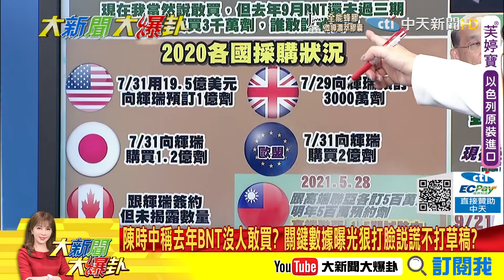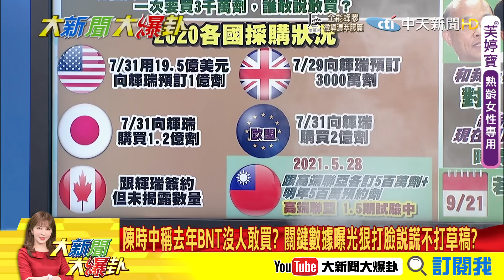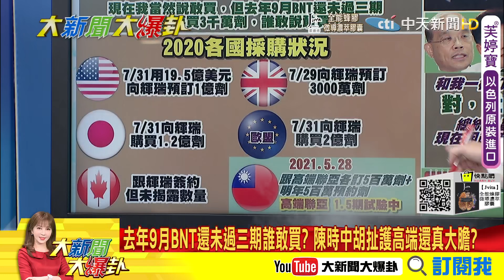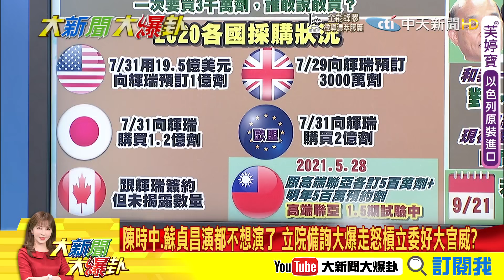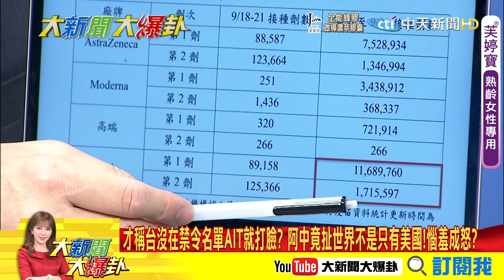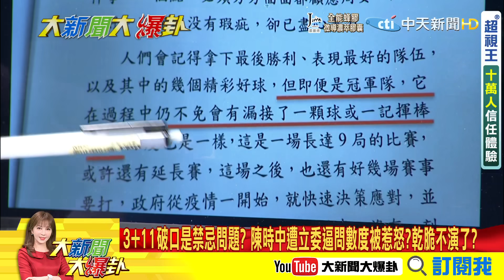【大新聞大爆卦上】萬華空降病毒後也一鬼話? 3+11病毒哪來阿中竟回可能是偷渡? AIT才打完臉就又一瞎話? 陳時中竟稱世界不是只有美國? @大新聞大爆卦HotNewsTalk 20210923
陳時中 BNT 三期 護高端 禁令 AIT 美國 政治 防疫#3+11

03:39陳時中稱去年BNT沒人敢買? 關鍵數據曝光狠打臉說謊不打草稿?
06:45去年9月BNT還未過三期誰敢買? 陳時中胡扯護高端還真大膽?

15:54才稱台沒在禁令名單AIT就打臉? 阿中竟扯世界不是只有美國!惱羞成怒?
19:20蔡賴打高端能去美國? 阿中一句政治大於防疫要民眾硬吞就對了?

29:15藍委追3+11病毒倒底哪來? 阿中竟扯美國認為是從中國來的!問A答B?

《精彩回顧》
【大新聞大爆卦】美英疫苗護照將啟動 蔡賴能赴美?高端仔情何以堪?塔綠班-神曲又來了 軍歌版再掀熱潮這次誰崩潰? @大新聞大爆卦  20210922
【大新聞大爆卦】高虹安-唱-塔綠班之歌挨轟 認證綠營聖蟑士真存在?禁台水果蔡政府對陸紐雙標? 吉仲反嗆嚴重無知? @大新聞大爆卦 20210921
【大新聞大爆卦】3釋迦-蓮霧說斷就斷 陸禁台水果"豬鳳蓮"成真?蔡政府砸10億救市 陳吉仲沒招了只能大撒幣?? @大新聞大爆卦 20210920
【大新聞大爆卦】3+11報告|沒破口不演了 不檢討還讚亂世中防疫奇蹟?1個月前早有-莫德納放著不打? 怕高端沒人要政府囤貨?@大新聞大爆卦 20210917
【大新聞大爆卦】才說混打高端莫德納就要來 早點催不行?非要大家磕頭感謝? 莫德納-明天到 張惇涵喊天天寫信周周視訊催!很敢說? @大新聞大爆卦20210916